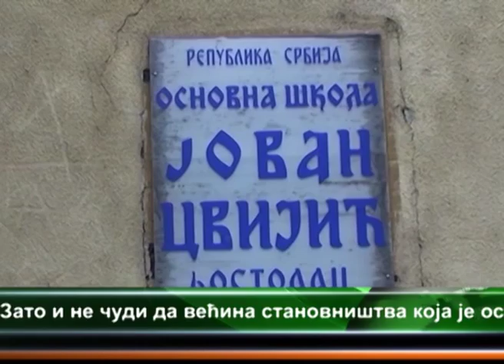DESETI DAN INKLUZIVNOG OBRAZOVANJA - OŠ ''JOVAN CVIJIĆ'' KOSTOLAC 06.06.2013.